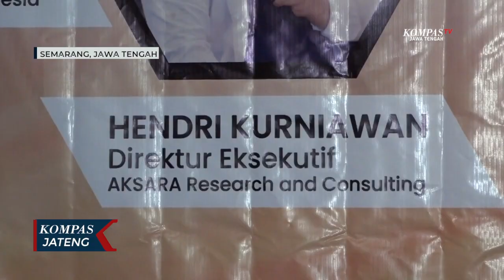Gibran-Dico Terfavorit Pilihan Anak Muda Pimpin Jateng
SEMARANG, KOMPAS.TV - Hasil survei peluang pemimpin muda dalam Pilkada Jawa Tengah (Jateng) 2024 mendatang yang dilakukan oleh AKSARA di awal tahun ini menunjukkan bahwa pasangan pasangan Gibran Rakabuming Raka dan Dico Ganinduto menjadi pasangan yang difavoritkan oleh para pemilih muda.

Namun, dari akademisi menanggapi bahwa peluang para tokoh muda di Pilkada 2024 mendatang tidaklah mudah.

Pada diskusi yang digelar Komunitas Transformasi Kota (KOTTA) dengan tema Peluang Pemimpin Muda dalam Pilkada Jateng 2024, Direktur Eksekutif AKSARA dan Consulting, Hendri Kurniawan mengungkapkan, hasil survei yang dilakukannya pada awal tahun 2023 ini, pasangan Gibran dan Dico tertinggi pertama sebagai pasangan calon Gubernur dan Wakil Gubernur Jawa Tengah di Pilkada 2024 mendatang.

Selanjutnya, urutan kedua yakni pasangan Hendrar Prihadi dengan Taj Yasin. Dan ketiga, yakni Gibran Rakabuming Raka dengan Hendrar Prihadi. Survei dilakukan terhadap kalangan milenial dan gen Z, yakni responden di Jawa Tengah yang berusia 17 hingga 39 tahun.

"Dari hasil simulasi pasangan calon Gubernur dan Wakil Gubernur, peringkat tertingginya adalah pasangan Gibran Rakabuming Raka dan Dico Ganinduto," kata Hendri Kurniawan.

Namun, dari pihak akademisi menyatakan bahwa peluang para tokoh muda di Pildaka 2024 mendatang tidaklah mudah. Hal itu karena mereka harus bersaing dengan para politisi senior yang sudah lebih mapan dalam berpolitik.

"Kalau pun mereka ingin mengajukan dan ingin ikut terlibat dalam proses Pemilu, mereka harus melakukan negosiasi dengan existing power yang sudah ada," ujar Retna Hanani, Dosen Fisip Undip.

Diskusi umum ini sebagai bentuk keresahan masyarakat terkait lemahnya komunikasi antara pemimpin dan masyarakat.